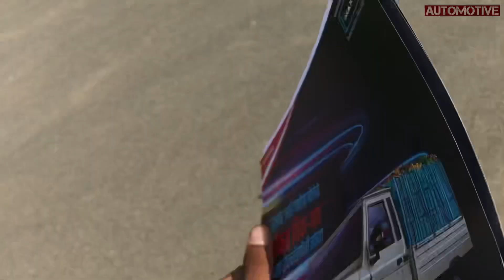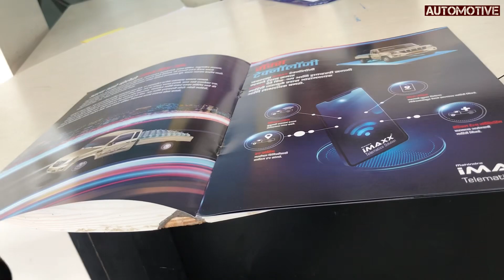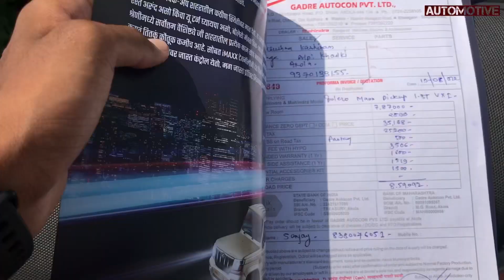New Bolero Maxx Pick-Up का असली सच😲 Full Details के साथ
Your Search :-

mahindra bolero maxx pickup

bolero max pickup

bolero neo 2022 new model

mahindra maxx pickup

bolero maxx pickup

bolero maxx pickup price

bolero modified

maxx pickup

bolero maxx 3000 vxi

new bolero pickup

Mahindra bolero maxx

mahindra bolero maxx pickup 2022

mahindra bolero maxx 3000 vxi

mahindra bolero maxx pickup review

mahindra bolero max pik-up

mahindra bolero maxx

mahindra bolero maxi truck

bolero maxx pickup

bolero max pickup

bolero maxx

bolero max

bolero maxi truck

bolero mahindra

bolero maxi truck plus

bolero malayalam review

mahindra maxximo bolero pickup

new bolero maxx

mahindra bolero max plus

mahindra maxx pickup

mahindra maxx

mahindra maxx pickup new model

mahindra maxximo

mahindra maxximo starting problem

mahindra maxx modified

mahindra maxximo plus

mahindra max bolero pickup

mahindra maxximo modified

mahindra maxx pickup 2022

maxx pickup

maxx pickup modified

maxx pickup vs bolero pickup

maxx pickup new launch

maxx pickup 2022

maxx pickup 3000

maxx pickup second hand

maxx pickup 2010 model

maxx pickup body

maxx pickup status

mahindra bolero

mahindra bolero new model

mahindra bolero neo 2022 new model

mahindra bolero pickup 2022 new model

mahindra bolero max pickup

mahindra maxx pickup

mahindra maxx

mahindra maxximo

mahindra maxi truck

mahindra max pickup

mahindra max

mahindra max modified

mahindra maxximo plus

bolero

bolero modified

bolero neo

bolero pickup

bolero song

bolero new model

bolero gadi

bolero ke chabhi se khod dela nabhi

mahindra pickup

mahindra pickup 2022

mahindra pickup modified

mahindra pickup price

mahindra pickup second hand

mahindra pickup bolero

mahindra pickup 4x4

mahindra pickup new model

mahindra pickup truck

mahindra pickup game

mahindra bolero modification

mahindra bolero maxi truck plus 2022

mahindra bolero max

mahindra bolero mileage

bolero modified

bolero maxx pickup

bolero max pickup

bolero modified to g wagon

bolero maxx

bolero me 5 star house

bolero max

bolero max 3000 vxi

bolero mein

maxx pickup

max pickup modified

maxx pik up

maxx pickup 2022

maxx pickup 3000

maxx pickup body

bolero maxx pickup

bolero maxx

bolero maxx pickup 3000

bolero maxx 3000

bolero maxx pickup launch

bolero maxx pickup top model

bolero max vxi

bolero maxx pickup review

FOLLOW AUTOMOTIVE AKOLA ON :-